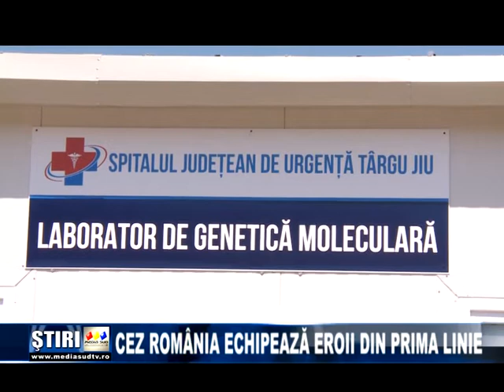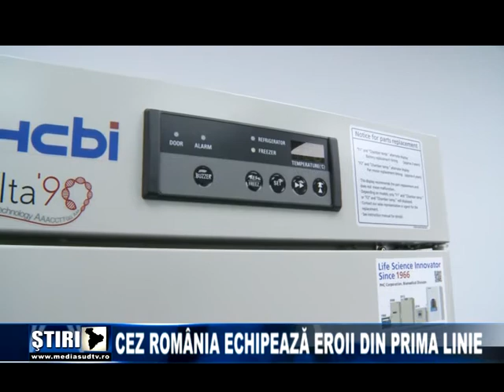CEZ Romania echipeaza eroii din prima linie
CEZ Romania este alaturi de eroii din prima linie, in lupta contra COVID-19